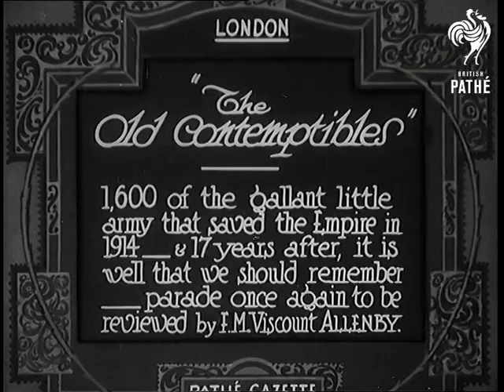"The Old Contemptibles" (1931)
Full title reads: "London. 'The Old Contemptibles.' 1,600 of the gallant little army that saved the Empire in 1914 - and 17 years after it is well that we should remember - parade once again to be reviewed by F/M. Viscount Allenby."

London.

War veterans line up for inspection by Field Marshal Viscount Allenby. A crowd are watching the inspection from the side of the parade ground. Allenby walks amongst the old soldiers.

Veterans parade. Many of them are wearing medals, some carry Union Jack Flags and flags of the Old Contemptibles Organisation.
 FILM ID:861.3